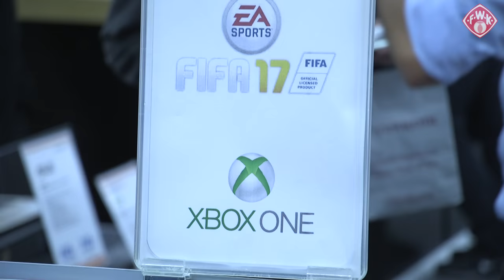Kickers TV: Autogrammstunde zur exklusiven Würzburger Kickers FIFA 17-Verpackung bei Expert Beck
Der FC Würzburger Kickers hat als einziger Bundesligist eine eigene offizielle FIFA 17-Verpackung herausgebracht. Beim Expert Beck in Würzburg konnten sich die Fans die FWK-Verpackung bei Verkaufsstart von Clemens Schoppenhauer, Elia Soriano und Emanuel Taffertshofer signieren lassen.